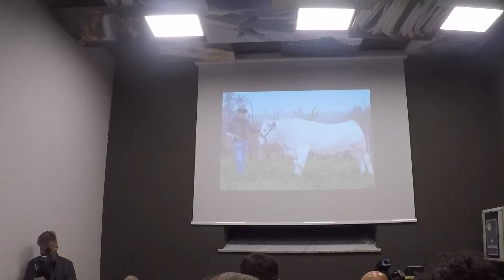Ceva - Antica Fiera di Santa Lucia - 12 dicembre